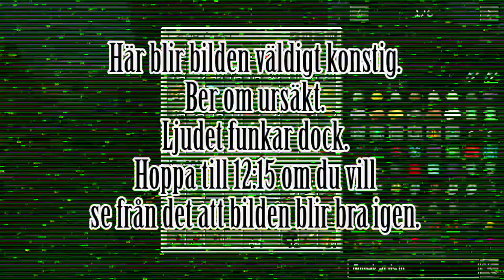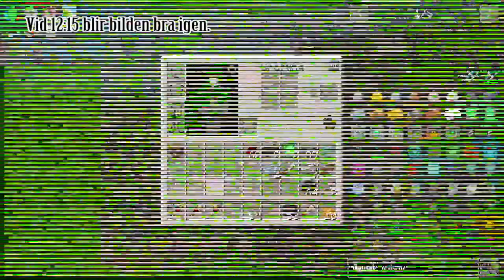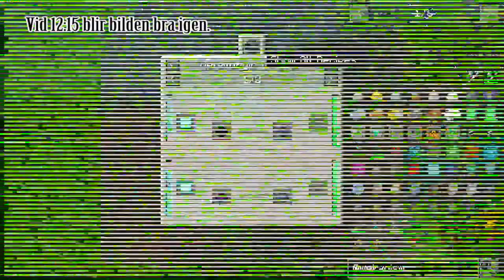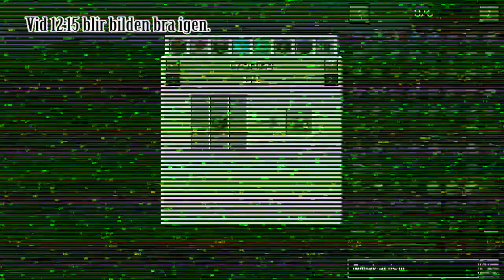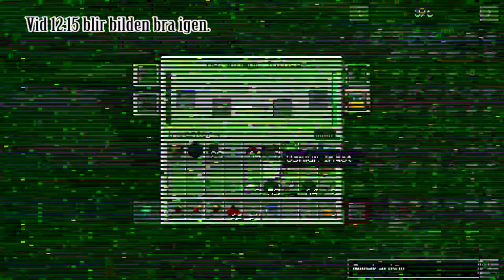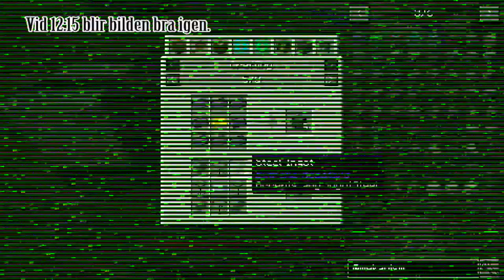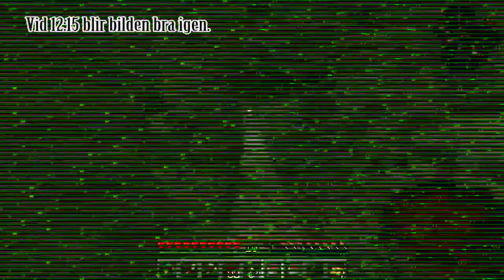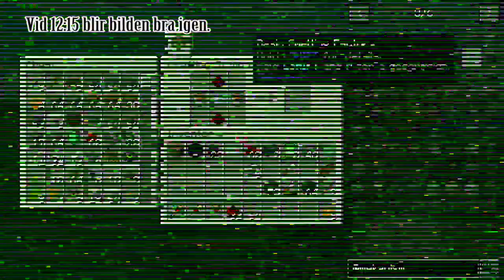PREMIÄRAVSNITT! Hermitpack! LÄS BESKRIVNINGEN!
OBS! Jag vet att bilden är jättekonstig i avsnittet! Det händer bara i detta avsnitt! Något gick väääldigt fel när jag spelade in.

Tack för titten!

Spreadshirt: awesomecorgi.spreadshirt.se

Vill du skänka något som du vill bli av med på steam? En låda? Ett skin? Följ den här länken

Tack till Ebbe Waxin för ännu en fantastisk avatar!
Och stort tack till Ufosxm som har renderat och putsat introt!